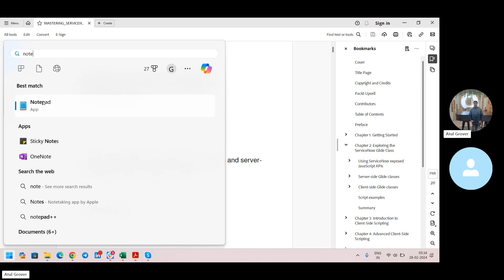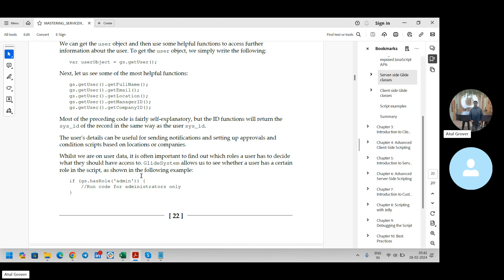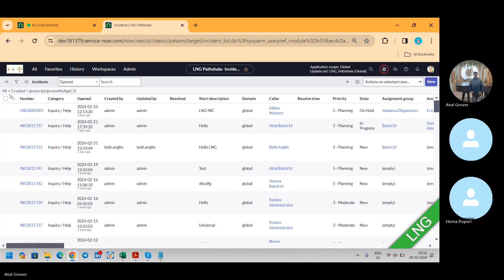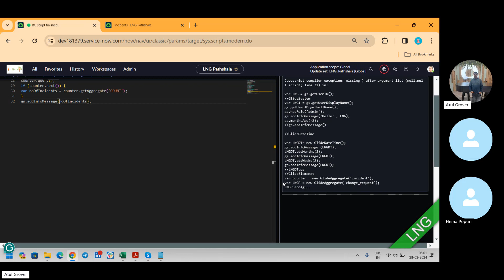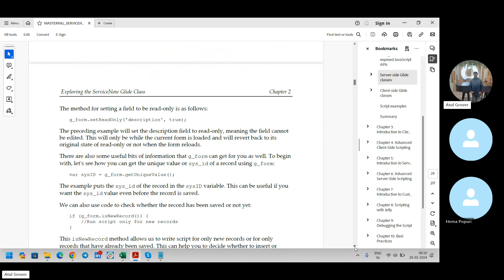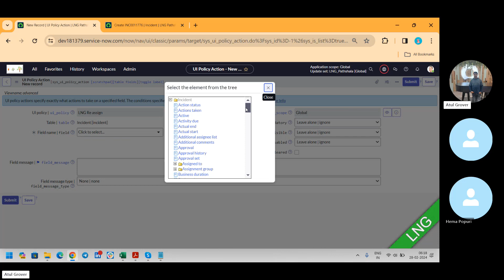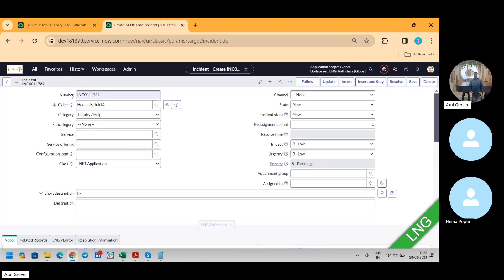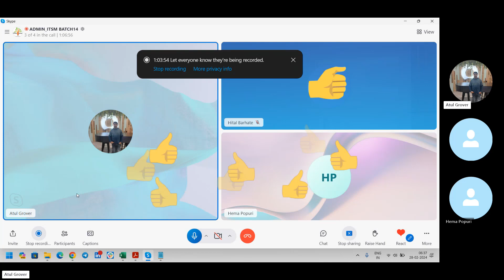CSA-CIS ITSM Batch14 | Day 43 || Glide Classes - UI Policy Configuration